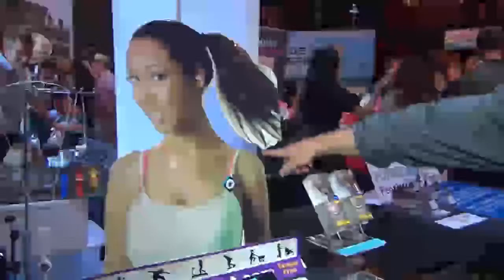SimulTALK portable tech accessories for mobile and iPad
Solar cases, tangle free earpieces, and turn your wired headset into a Bluetooth. Robert Brandolino, Simultalk interviewed by Joyce Chow of MBN Newsvideoweb at Doris Bergman's Third Annual Primetime Emmy Style Lounge & Party gifting suite.